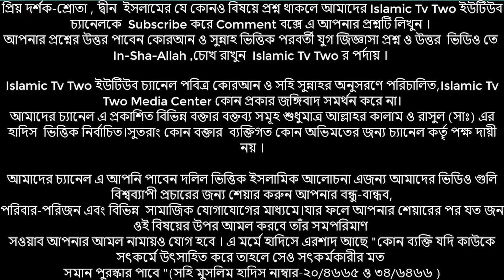স্ত্রী যিনা বা পরকীয়া ( porokia ) আতপর ধর্ষণ ( dhorshon ) নারীর পরকীয়া সম্পর্কে ইসলাম কি বলে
স্ত্রী যিনা বা পরকীয়া ( porokia ) আতপর ধর্ষণ ( dhorshon ) নারীর পরকীয়া সম্পর্কে ইসলাম কি বলে new bangla islamic lecture bangla waz 2019 about porokia zina dhorshon by dr kry moulana shehab uddin islami

*** ANTI-PIRACY WARNING ***
বিঃদ্রঃ Islamic Tv Two এর সব ভিডিও Copyright তাই দয়া করে reproduction বা re-upload করা থেকে দূরে থাকুন ধন্যবাদ । ( পরিচালকঃশেখ যুলকারনাইন শাকিল ) আসুন সম্পূর্ণ আলোচনাটি শুনে আমল করার চেষ্টা করি। বিশ্বব্যাপী শান্তির অমিয় বানী ছরিয়ে দিয়ে হক্কানি আলেম-ওলামাদের ভিডিও তে লাইক,কমেন্ট ও শেয়ার করুন। যাজাকাল্লাহু খাইরান।
A Production by Islamic Tv Two

( CEO & Admin ) –Islamic Tv Two Media Center

islamic-tv-two